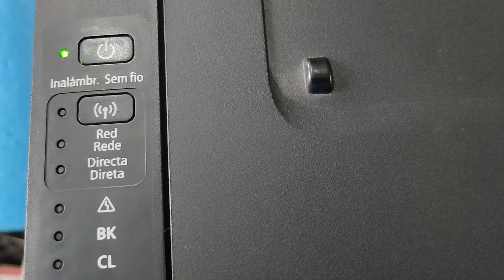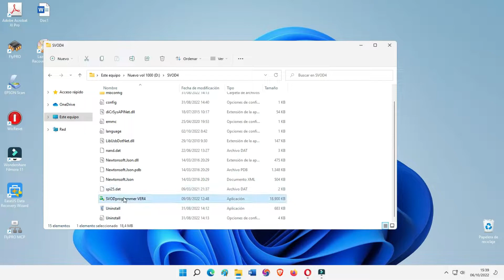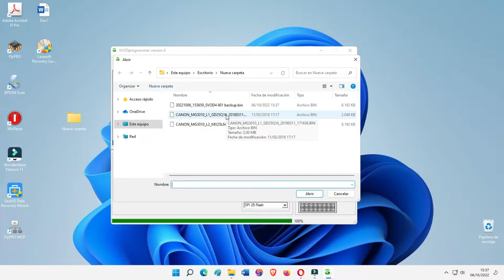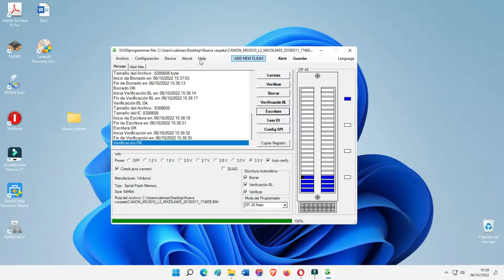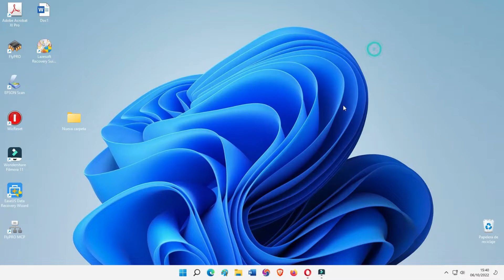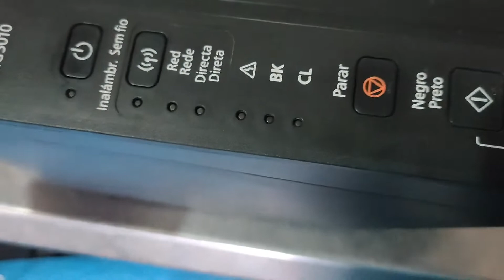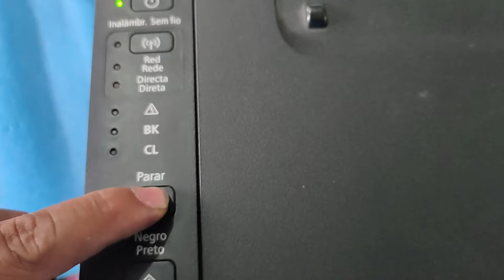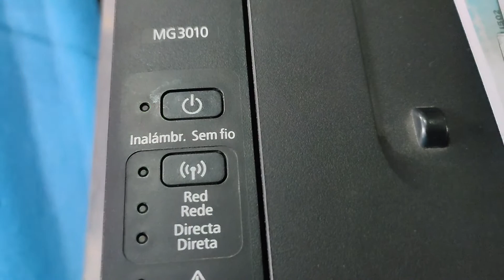RESET CANON MG3010 ERROR 5B00- 7 Led Naranja -✅Solucion 🔓Mediante Reprogramación Eeprom_ svod4💫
RESET Impresoras Canon MG3010, Reprogramación EEPROM- BIN CANON (error 5B00)...
✅DESBLOQUEO ERROR 5B00_ 7 LED Naranja, RESET Eeprom- IMPRESORA POR HARDWARE 7 Led naranja- Error almohadillas llenas o con error 006 en otros modelos.

* Algunos modelos de impresoras son Desechables y no existe software reset para poder salvar tu impresora de la obsolescencia programada!

Cualquier inquietud o Pregunta escríbenos en la caja de Comentarios

ARCHIVOS BIN DISPONIBLES:
BIN E401
BIN E402
BIN E471
BIN E472
BIN E481
BIN G1100
BIN G2000
BIN G2100
BIN G2110
BIN G3000
BIN G3100
BIN G3110
BIN G4100
BIN G4110
BIN G3160
BIN G3170
BIN G6010
BIN GX7010
BIN MB2010
BIN MB2110
BIN MB2710
BIN MB5110
BIN MB5310
BIN MG2410
BIN MG2510
BIN MG2522
BIN MG2910
BIN MG3010
BIN MG3510
BIN MG3610
BIN MG5610
BIN MX471
BIN MX472
BIN MX492

DUMP CANON
 - If the top orange light is blinking 7 times!

Reset canon MG3010, reset eeprom, reset 7 led naranja canon, reset canon, desbloquear mg3010, quitar error mg3010